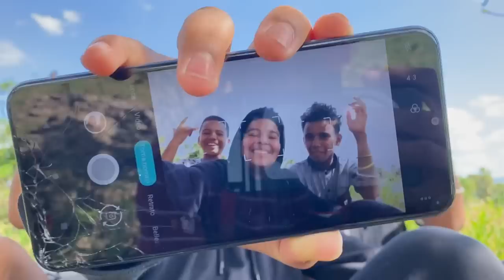EL BARQUITO DE PAPEL * Marquilio y sus ocurrencias * ⛵️🤣